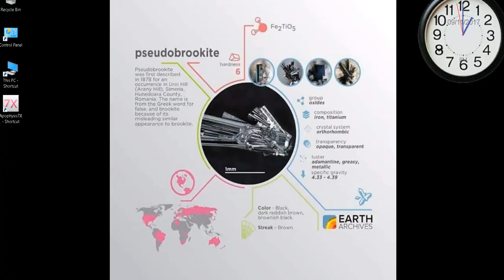minecraft pathways.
Two narrow lanes on the Blackdown Hills Near Buckland St Mary.
A gentle drive.